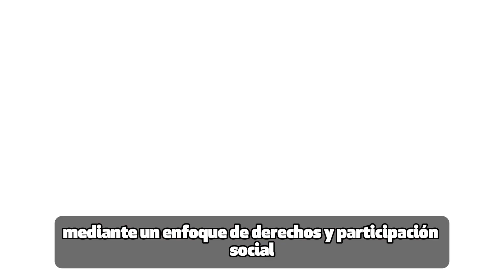Testimonio cuidadora Delfina Conte - Mes de la mujer en Recoleta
Recoleta al Día TV: 🤗Conoce a Delfina Conte, recoletana, cuidadora a tiempo completo de una persona postrada. Visibilizar su historia y la de muchas otras es una forma de apoyar esta labor no remunerada y que en su mayoría cumplen mujeres. Conoce también las ayudas de nuestro Programa de Inclusión Social para Personas en Situación de Discapacidad. mesdelamujer recoletamuchomejor‼️✨